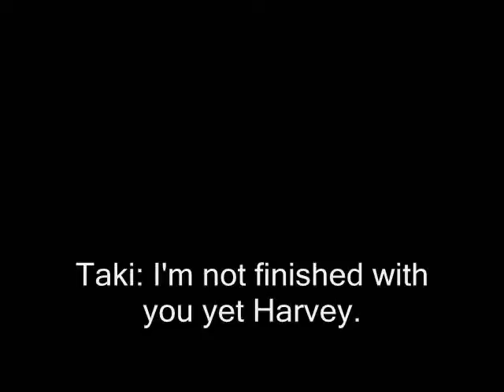Legends of the Multi Universe: Armageddon Part 203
Anyways Taki beats the living shit out of Two Face until Hinata and Tsubaki are alived and escape from Explosive Barrels.